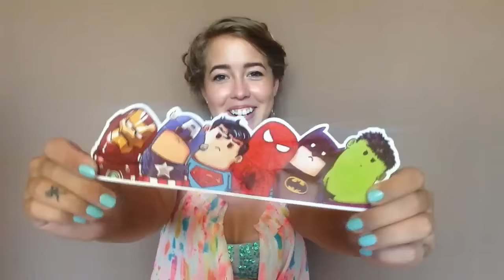UNBOXING Aliexpress do $3 | Géčko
Unboxing věcí, které jsem za uplynulý měsíc objednala z Aliexpresu a nestály mě víc jak 3 dolary. Užijte si video a odkazy na věci ve videu máte níže :)

Vaše G

Rtěnka fialová
Třpytivé blbůstky - obchod
Chlupatá koule
Kryt na telefon
Štětec na pudr
Náplně do pistole
Samolepka na auto a držák na telefon
Řetízky, náramky, naušnice - obchod
Oválný štětec
Kylie lipstick

Ask.fm: askGecko